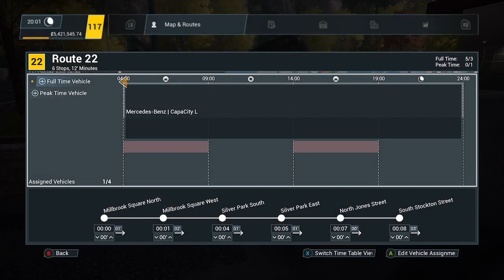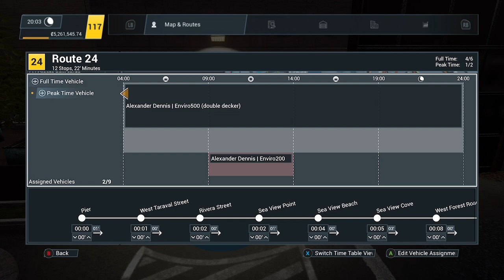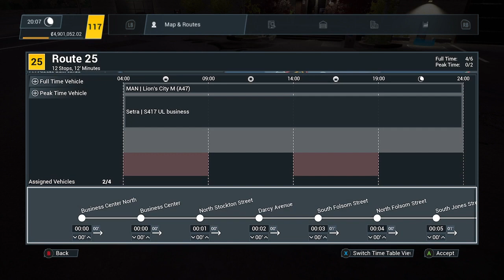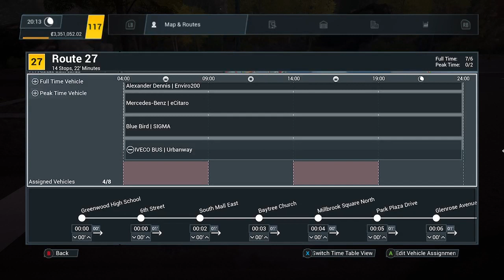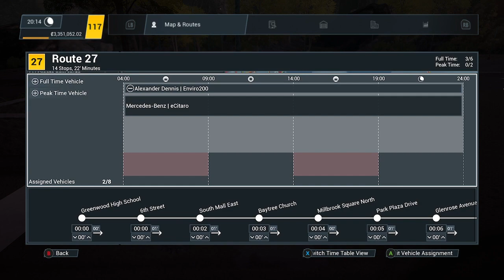Bus Simulator 21: Catch Them All Quest (1/5)